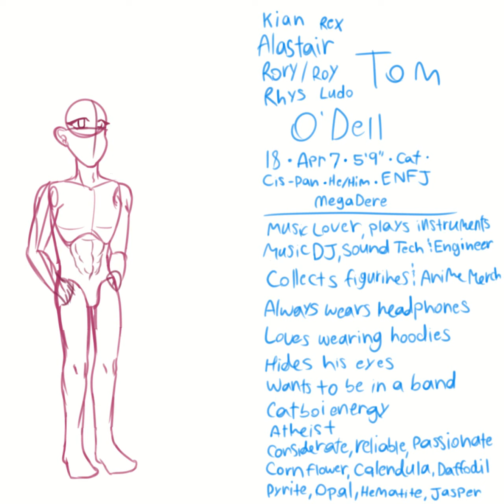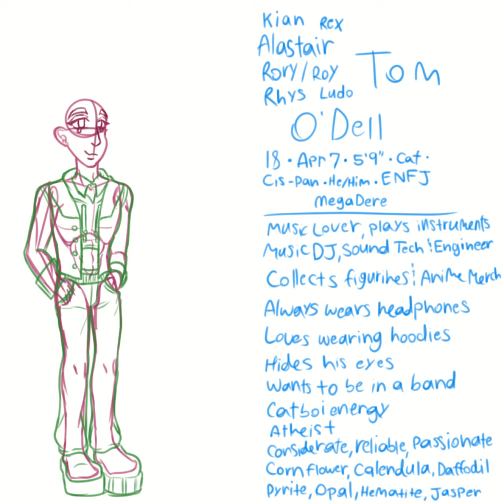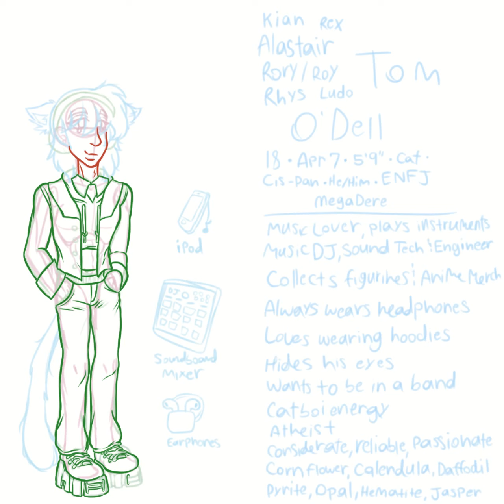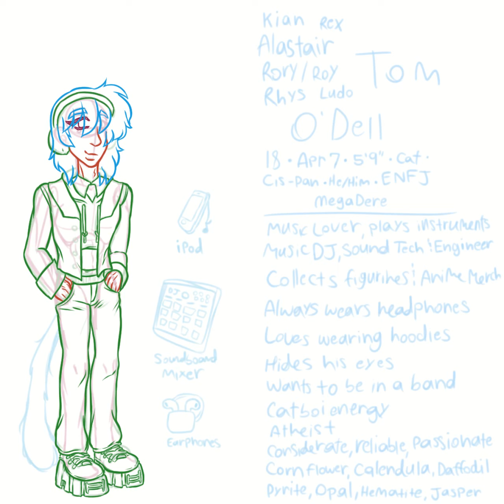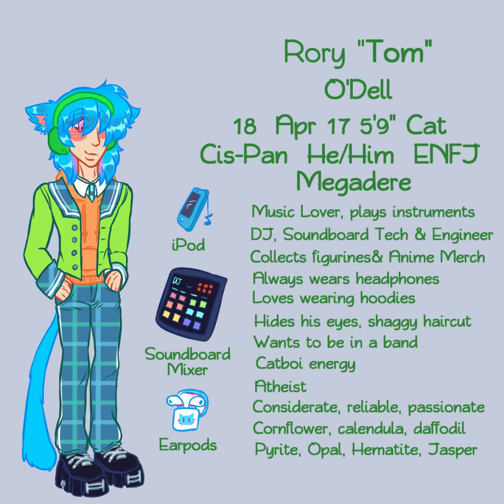💙🐱 Tom Reference Sheet 2022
💙Tom is a simple guy and I based him off of a chatbox/messenger called Chatango. I based a lot of his character from the interactions I had with this chatbox guy. Plus, I made the interactions into Chiaki and Tom's character and early art aka "Tom and Jerry". He's a music DJ, hmmm maybe his name should be DJ Katboi? Rory?.. I'll have to think about it some more. Anyways, he listens to music all the time and even loves to DJ at parties... 🐱

It helps out the channel so much. Thanks! I appreciate you!💜

App: Clip Paint Studio